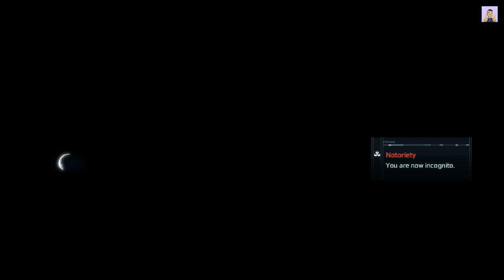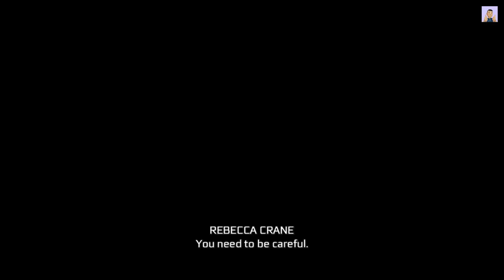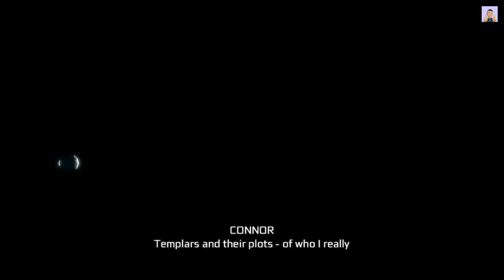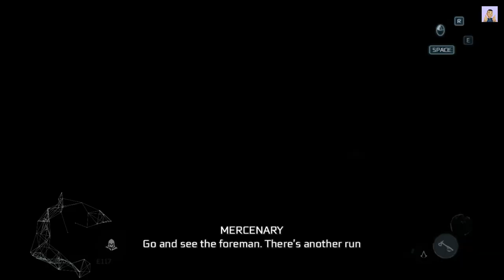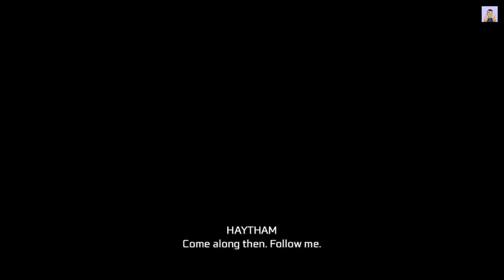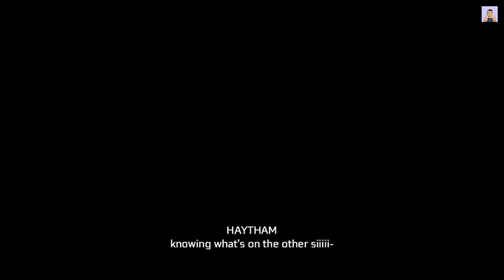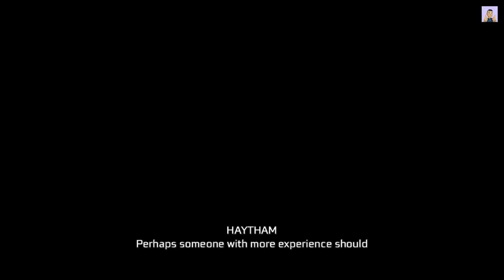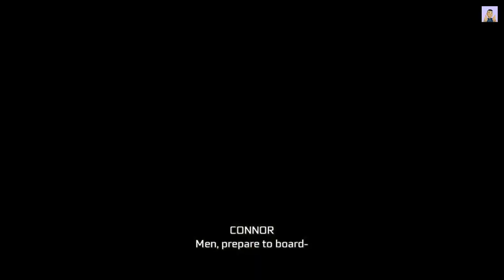Part-8-Assassin's Creed-III Remastered 2024 - Full Game Walk-through - No Commentary -Tips & Tricks!